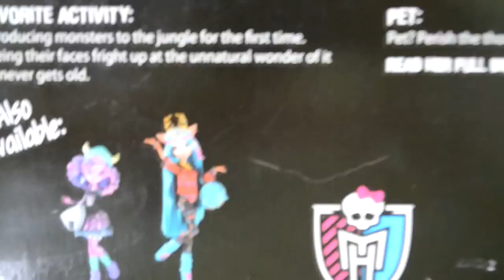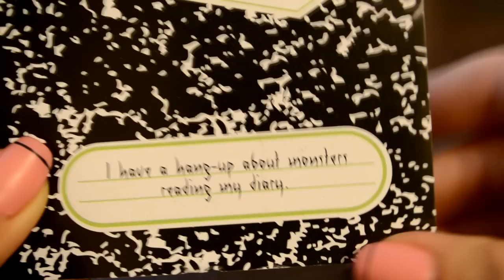Monster High Batsy Claro обзор на русском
магазин, где куплены эти куколки
моя партнерская программа (заходи и подключайся на выгодных условиях)